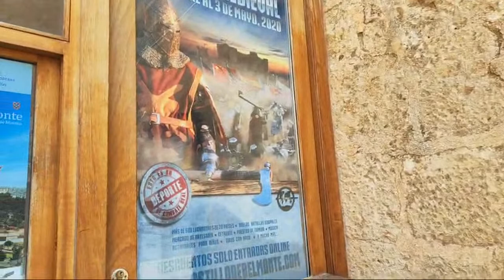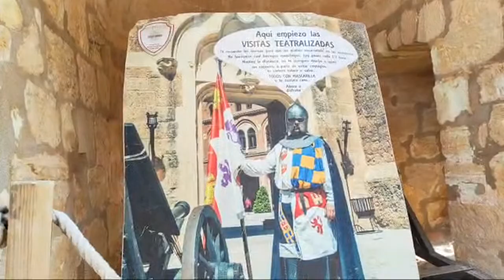HighLight LIVE With Me @georgianasirbu